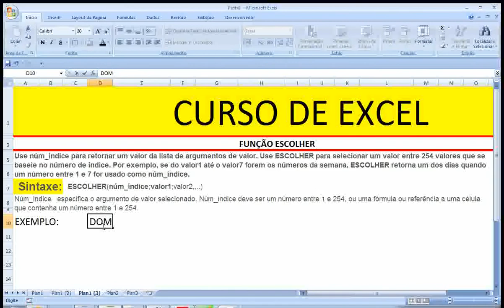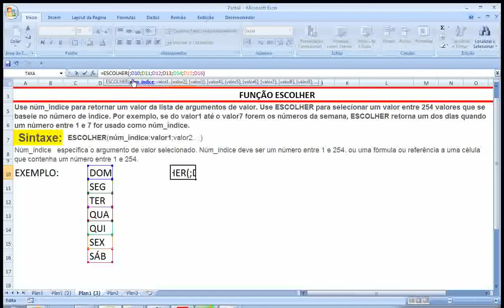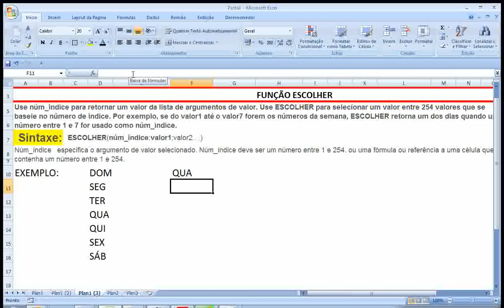Mostrar Apresentar Exibir dia da semana Sábado Excel Função Escolher Data Formatar mês Maio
BÁSICO Apresentação Excel Iniciando Microsoft Excel Linhas, Colunas Células Pasta trabalho Planilhas Como criar inserir excluir mover planilhas exemplo Teclas movimentação Excel Inserindo dados uma planilha Criando salvando planilha Modulo .xls Editando excluindo dados uma planilha Barra Ferramentas Padrão Utilizando fórmulas Excel Introdução Selecionando células faixas células Exercício sobre seleção Células Faixas Células Copiando fórmulas para uma faixa células Inserindo Linhas Colunas Copiando colando células exemplo simples exercícios propostos Fórmulas planilhas Excel Operadores Fórmulas Excel Sintaxe ordem avaliação dos elementos fórmula exemplo utilizando fórmulas Funções Excel Introdução Exemplo Funções básicas Excel Resolução Exemplo Funções básicas Excel exemplo com endereços absolutos Resolução Exemplo exercício Funções SE Aninhadas Protegendo uma planilha definindo uma senha Resumo Módulo Formatando Números Botões barra ferramentas Formatando Números comando Formatar Células Formatando Alinhamentos Formatando Fontes Formatando Fontes comando Formatar Células Alinhamento Texto Aplicando Bordas Copiar Formatos Formatação Rápida AutoFormatação Formatação Condicional Configurando a planilha para impressão Mais opções Impressão Criando Utilizando Estilos Nomeando Intervalos Como definir nome Utilizando nome exercício Renomeando uma faixa células nomes Trabalhando com datas horas conceito Funções para trabalhar com datas horas Funções para Trabalhar com textos Strings Exemplo funções texto Preenchendo intervalos células automaticamente com datas Teclas atalho para formatação Excel Gráficos introdução Gráficos Teoria Criando primeiro Gráficos Movendo dimensionando Gráficos Formatando Legenda Área Gráficos Formatando título Gráficos Criando gráfico barras 3D Gráficos Formatando gráfico barras 3D Gráficos Destacando uma fatia gráfico setores Gráficos Criando gráfico linha Gráficos Alterando tipo Gráficos Formatando a linha Gráficos Formatando a escala gráfico Resumo Módulo Funções Financeiras Introdução Cálculo Investimentos Exemplos função VP Função VPL Função Valor Futuro VF Função PGTO Função IPGTO Função PPGTO Função NPER Retorno sobre investimentos Função TIR Função MTIR Classificação dados Filtrando dados Congelando linhas colunas Resolução problemas dicas INTERMEDIÁRIO MODELO PASTA TRABALHO Criando uma pasta trabalho modelo Abrindo uma pasta trabalho modelo Apagando uma pasta trabalho modelo VINCULANDO PASTAS TRABALHO Criando fórmulas entre pastas Utilizando formatação condicional sem definir parâmetros Limpando a formatação Utilizando formatação condicional definindo parâmetros Criando novas regras Editando regras FUNÇÕES lógicas Função SE função E função OU Funções texto Esquerda Função LocalizarFunção Esquerda Função Datacálculos com datas Função Hoje Função Dia.da.semana Função Hora Fazendo cálculos com data hora funções Dia Mês ano TRABALHANDO COM ELEMENTOS GRÁFICOS Inserindo imagens Editando imagens Inserindo clipart Inserindo formas editando formas Inserindo SmartArt Editando objeto SmartArt inserindo WordArt SUMÁRIO Editando WordArt AVANÇADO Cenários Atingir metas Solver Relatório gráfico tabela dinâmica AutoFiltro Filtro avançado Criar utilizar Macros Formulários Gráficos Programação VBA visual basic for aplications Criação consultas meio MS Query Planilhas compartilhadas redes computadores Formatações avançadas folha cálculo Proteção dados Estilos formatação Modelos Funções Fórmulas funções avançadas IF Vlookup; Hlookup Definir utilizar nomes células Auditoria fórmulas Séries dados Preenchimento automático séries Gestão dados Gerir dados Filtros automáticos avançados Ordenação dados tabelas dinâmicas níveis dados utilização subtotais consolidação dados Average Média Min Minimo Max Máximo Count Contar Countif Contar se Sum Somar Sumif Somar se Power Exponenciação Today Date Data Now Agora técnicas simulação Cenários Atingir objetivo Solver criação gráficos Formatação avançada gráficos Formatação gráficos tridimensionais Ferramentas Revisão ligações Excel Importar texto Word Importar informação uma base dados integração Excel com Internet transformação documentos Excel formato HTML